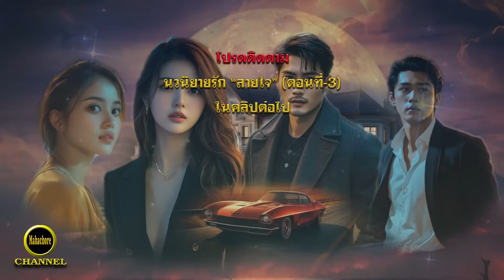มหาชอร์ขอมาเล่า EP.2 นวนิยายรัก : สายใจ [ตอนที่-2]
มมหาชอร์ขอมาเล่า EP.2 นวนิยายรัก : สายใจ [ตอนที่-2]
เรื่องเล่าจากชีวิตจริงทั้งหลายเหล่านี้ จะเป็นอุทาหรณ์สอนใจให้คนละความชั่วทั้งหลายทั้งปวง แล้วทำแต่ความดีให้ถึงพร้อม อีกจุดมุ่งหมายประการหนึ่งก็เพื่อเป็นการบอกย้ำว่า “ทำดีได้ดี-ทำชั่วได้ชั่ว” เพราะว่ากฎแห่งกรรมนั้นบอกชัดเจนเป็นจริงว่า ใครทำกรรมใดไว้ดีก็ตาม ชั่วก็ตาม ผู้กระทำย่อมได้รับผลของกรรมนั้น ๆ ตอบแทน
ในมหาชอร์ขอมาเล่า EP.2 นี้ประกอบด้วยเรื่อง "สายใจ"(ตอนที่-2)